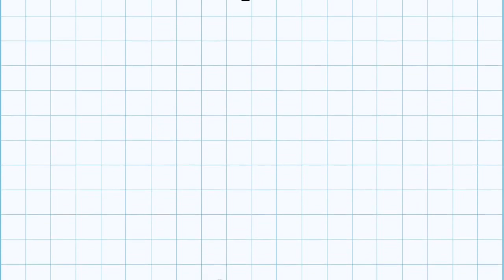Mission ਹਰ ਘਰ ਨੌਕਰੀ🎯✅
We Offer👇👇

🎯DAILY ASSIGNMENT
🎯MOCK TEST / CLASS TEST
🎯DOUBT CLASSES

✅For Free Career Counselling:
✅ Visit Udaan Institute Bathinda: